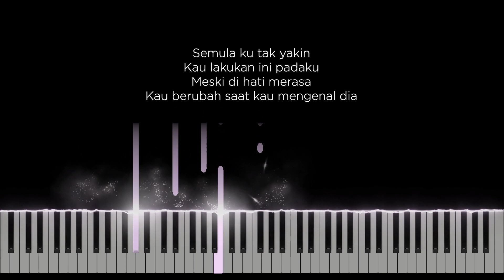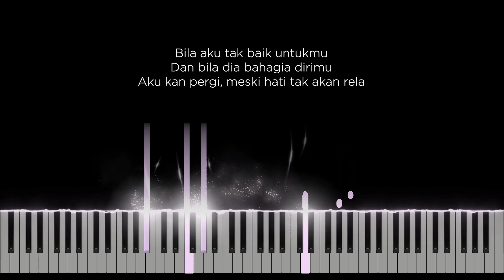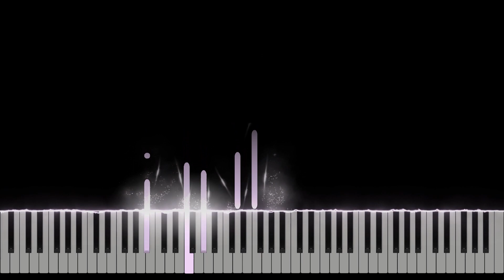Menyesal - Lyodra, Tiara, Ziva (Original Key Karaoke) - Piano Instrumental Cover with Lyrics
Original Music by Yovie Widianto, Lyodra, Tiara Andini, Ziva Magnolya